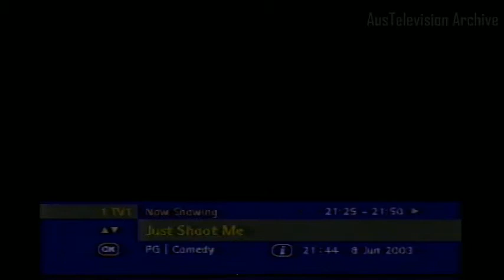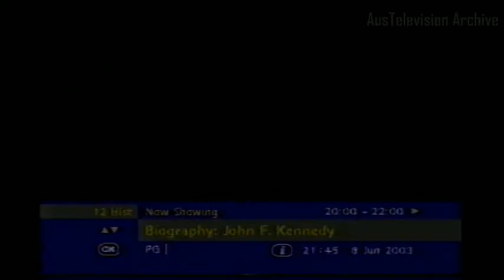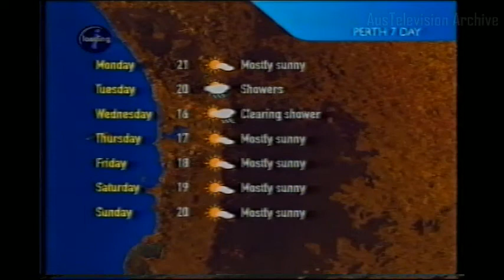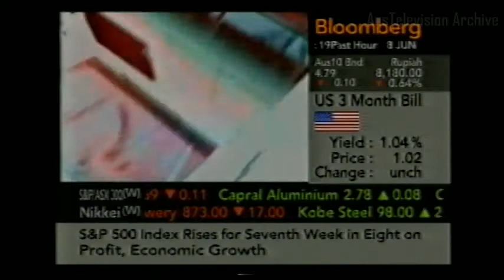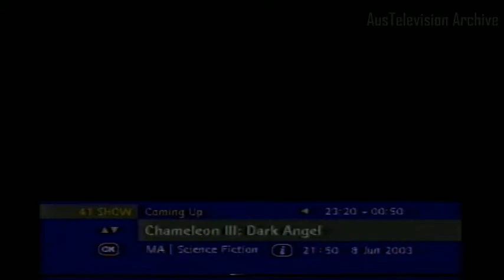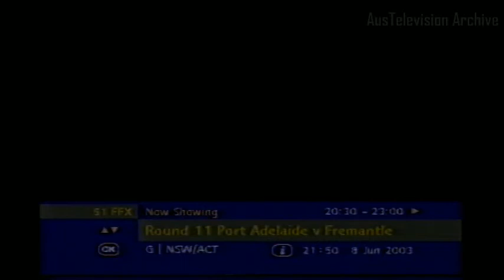Austar - Channel Surfing (June 2003)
Channel surfing Austar TV - Recorded June 2003.